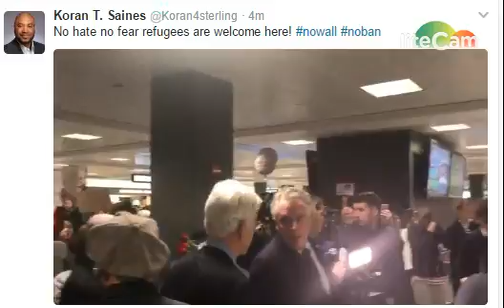Koran Saines Video of Protestors at Dulles Airport (1/28/17)